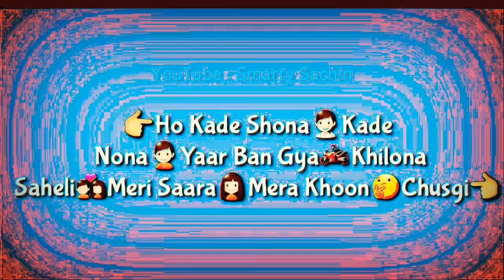Whtsapp stats new